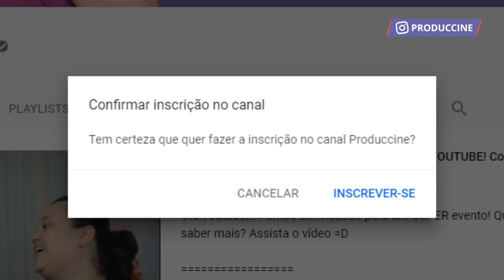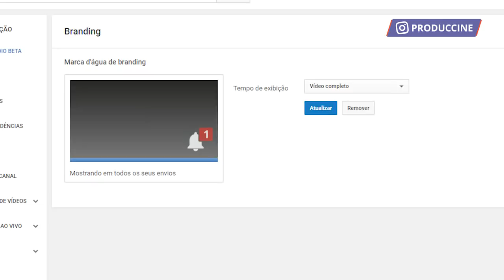TRUQUES de como GANHAR INSCRITOS no Youtube! (funciona mesmo!)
Separamos 03 TRUQUES de como GANHAR INSCRITOS no Youtube! São dicas práticas e muito fáceis de serem colocadas em pratica no seu canal.

Ganhar inscritos no youtube é a motivação de todo criador de conteúdo, quando cria um canal no youtube. Afinal você cria seu canal para dar voz para seu conteúdo e muita vezes os primeiros inscritos é geralmente familiares e amigos pra dar aquela força no começo, e muitas vezes você percebe que seu canal não consegue mais inscritos ou parou de ganhar de inscritos.

Assim como você youtuber iniciante, a Produccine errou muitas vezes em aumentar inscritos no youtube (talvez seja por isso que o canal chegou em 100k depois de 6 anos de canal), por isso separamos 03 dicas infalíveis para ganhar inscritos no canal, que temos certeza que vão te ajudar a aumentar seus inscritos, crescer seu canal e crescer a comunidade do seu canal.

O melhor é que esses truques de como ganhar inscritos são para colocar na prática já! Veja as 03 dicas e faça seu canal crescer a partir de agora =D

- Como montar o link do 1º truque:
URLDOSEUCANAL?sub_confirmation=1

- Painel para trocar marca d'agua: YouTube Studio; Configurações; Canal; Branding.

🎪 O melhor site com milhares de modelos prontos e personalizáveis (vinheta, tela final, logotipo, banner, capa para videos) para ter um canal no YouTube com cara de profissional mesmo que você não saiba nada sobre design!

Seja bem-vindo(a) ao canal Produccine!

Com vídeos semanais, o canal é apresentado por Henrique Cestarolli e Ani Reyes e tem como objetivo compartilhar de uma forma simples e direta um rico conteúdo para criadores de conteúdo. Queremos inspirar essas pessoas para que consigam produzir mais, melhorarem seus canais, crescerem no Youtube e levarem suas mensagens adiante.

O canal também faz parte do Programa de Experts em Produtos do Google categoria Ouro (membros experientes e de confiança que colaboram ativamente), contribuindo para o crescimento da plataforma e dos criadores de conteúdo.

(mídia kit)